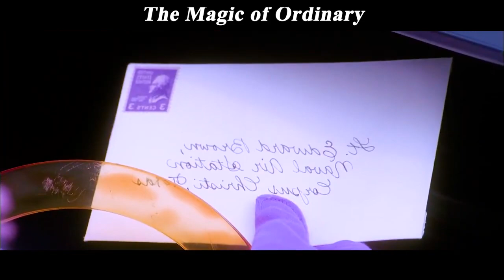How? Pregnant before Marriage Educated Girl Forced to Marry a Farmer after Being Abandoned by Her Ex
Video Description:
"Experience the enchanting world of 'Magic of Ordinary' in this captivating movie recap video! Immerse yourself in a spellbinding tale of ordinary people discovering extraordinary powers. Follow the journey of the remarkable characters as they unravel the mysteries of their newfound abilities and navigate the complexities of a world infused with magic. From breathtaking visuals to heartwarming moments, this film delivers a magical experience like no other. Prepare to be amazed by the 'Magic of Ordinary'! ✨🎥✨"